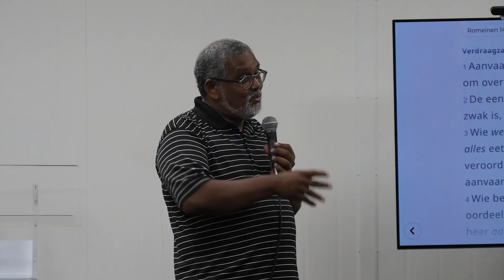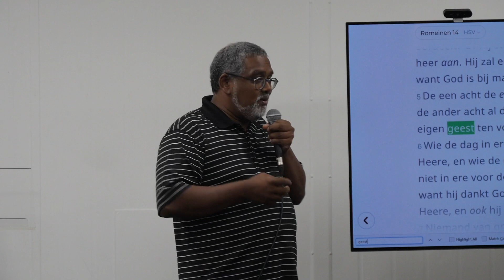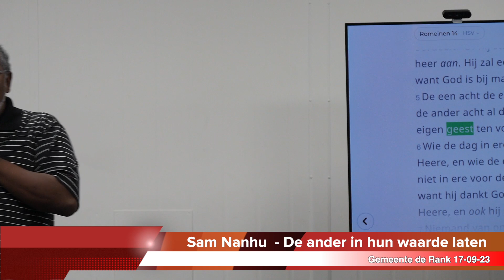Sam Nanhu - de ander in hun waarde laten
Preek van Sam Nanhu in gemeente de Rank Den Haag. Elke zondag samenkomst vanaf 13:00 aan de oudemansstraat 277